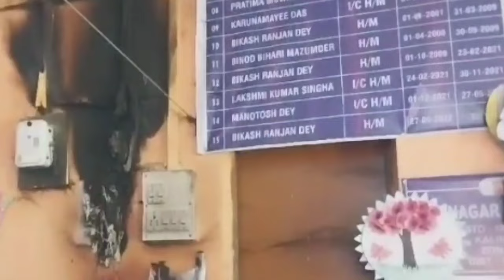করিমগঞ্জে গোমাংশ কান্ড l বরাক সহ ১৩ জেলায় সতর্কতা l ৪৭ পরিবারের জমি l বরাক সফরে আসাম কংগ্রেস দল